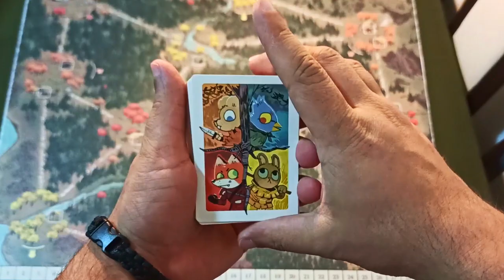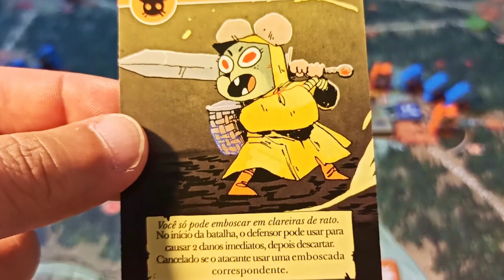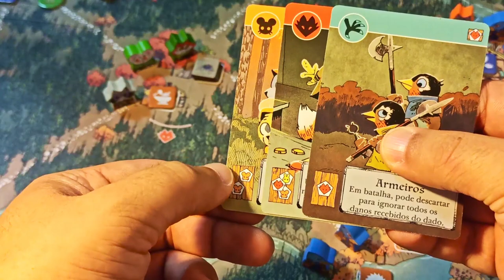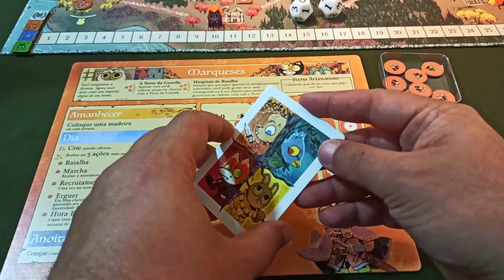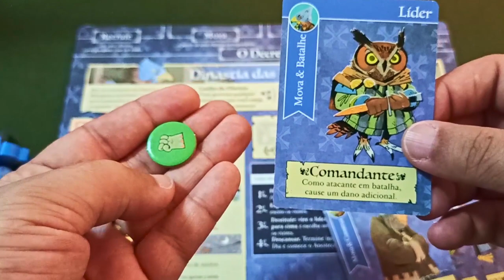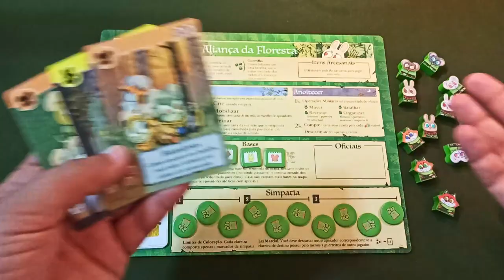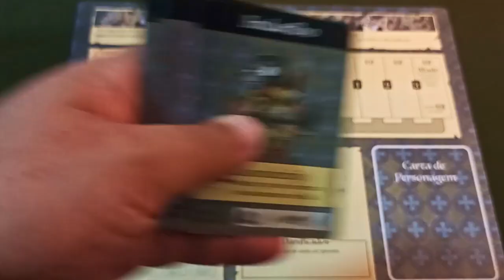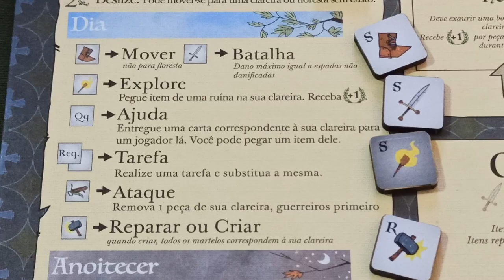Root - Regras da caixa base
Aprenda tudo o que você precisa para jogar Root utilizando apenas a caixa base.

Utilize os minutos exatos para acessar diretamente o conteúdo que você precisa:
00:00 - Introdução
00:45 - Setup
01:42 - Clareiras
03:47 - Caminhos
05:25 - Florestas
06:25 - Combate
10:38 - Criar cartas
13:12 - Marqueses
21:14 - Rapinas
28:11 - Aliança
35:40 - Malandro
46:17 - Conclusão

Esta série sobre Root é um oferecimento do Salão Nerd!